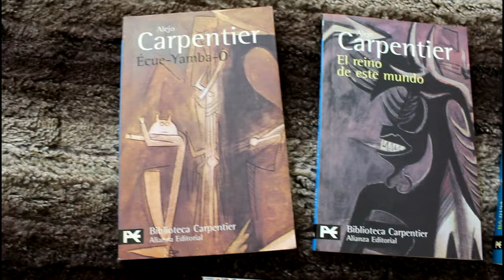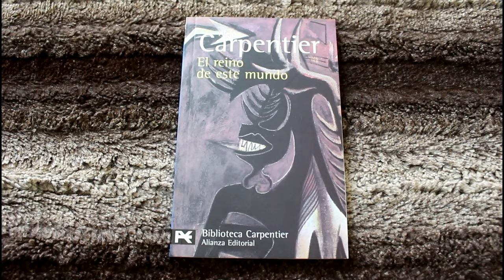Alejo Carpentier's The Lost Steps (1953) | Book Review and Analysis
A reflection on Alejo Carpentier's The Lost Steps (Los pasos perdidos), his most famous novel, with a discussion of the concept of the marvelous real (lo real maravilloso) vis-à-vis magical realism (realismo mágico). English translation by Adrian Nathan West published by Penguin in 2023.

Contents:
00:00 – Introduction
01:06 – Context
03:07 – My little Carpentier collection
04:19 – The Lost Steps: the story
07:51 – Style
09:06 – Connections with other works
11:12 – The portrayal of women
13:41 – What is the marvelous real?
15:06 – Comparison with magical realism
17:37 – The best example of the marvelous real
19:17 – Bottom line
20:12 – Further reading